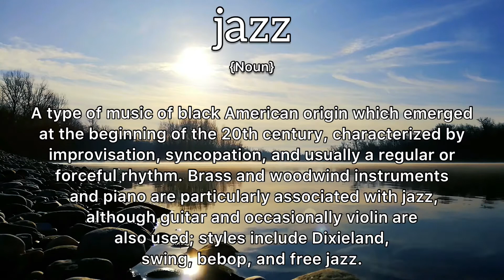Jazz Meaning : Definition of Jazz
- What is the meaning of Jazz
- What is the definition of Jazz
- How to pronounce Jazz